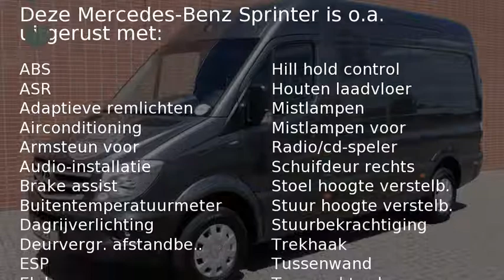Mercedes-Benz Sprinter 214 CDI KA 366 Functional HD | Used 1